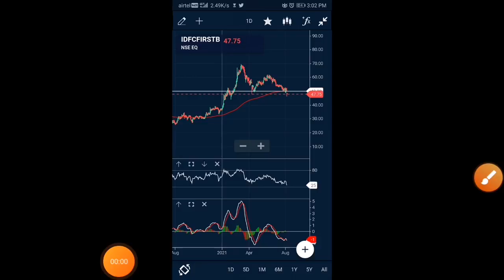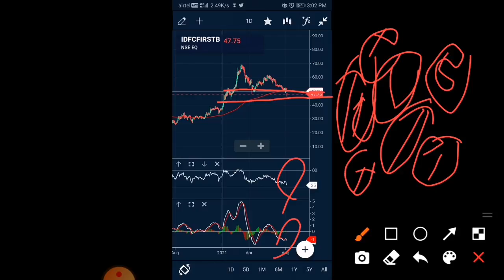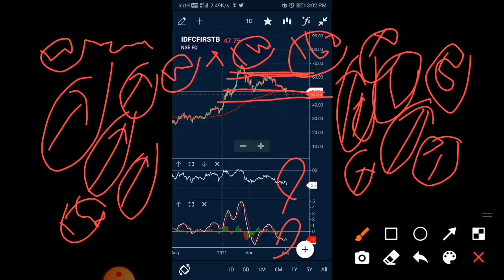idfc first bank Share News @CNBC Awaaz @Zee Business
IDFC FIRST BANK SHARE ANALYSIS IDFCFIRSTB LATEST SHARE NEWS | IDFC FIRST BANK CHART ANALYSIS |HINDI